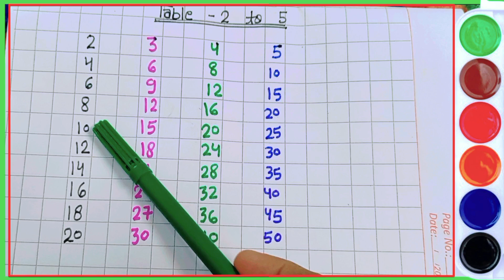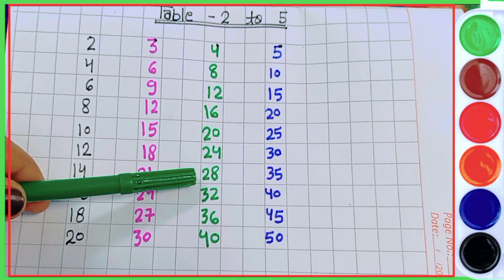Table of 2 to 5 | Rhythmic Table of Two to Five | Learn Multiplication Table of 2 to 5